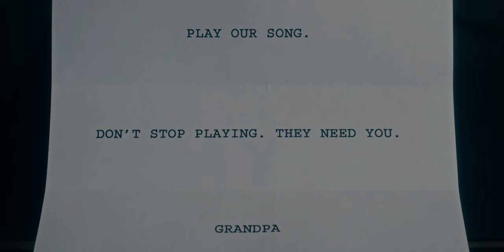Absolute Pitch | Sci-Fi Short Film Inspired by "Close Encounters of the Third Kind"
"Absolute Pitch" is a brand new dramatic indie short film that blends music and science fiction, inspired by "Close Encounters of the Third Kind." As the writer, director, actor, editor, and composer, I wanted to create a story that's suspenseful, mysterious, and uniquely emotional. Thanks to the dedication of our incredible crew, this ambitious idea became a cinematic reality on a shoestring budget. I hope you all enjoy!

Logline: A cryptic note from a young musician’s grandfather sends him on a terrifying journey he never expected...

Written and Directed by: Chris Carpenter
Produced by: Avi Lake
Director of Photography: Lucas Mason
Camera Operator: Isaac Scego
1st Assistant Camera: Avery Ladwig
2nd Assistant Camera: Cody James
Script Supervisor: Avi Lake
Assistant Director: Lincoln Edwards
Grip: Haley Linscott
Grip: Logan Kelly
Sound Operator: Tripp Lake
Production Assistant: Patrick O'Leary
Drone Operator: Rick Lake
Editing and Music by: Chris Carpenter
Colorist: Lucas Mason
Visual Effects Editor: Ashten Besler
Visual Effects Supervisor: Martin Hall
Starring: Chris Carpenter

My name is Chris Carpenter, and I'm a filmmaker and content creator from Austin, Texas. I've been passionately honing my storytelling skills since I was 10 years old. My professional accomplishments include starring in the family comedy feature film "Hero Mode" (2021), winning "Best Director" at the Austin Comedy Film Festival for my whodunit short film "Connor's Cake" (2023), and producing over 200 videos for the renowned gaming site GameXplain.